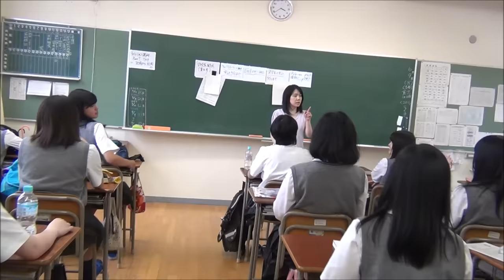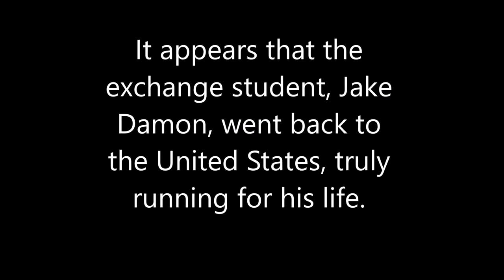Japanese Girls Chase American Exchange Student !CRINGE ALERT!